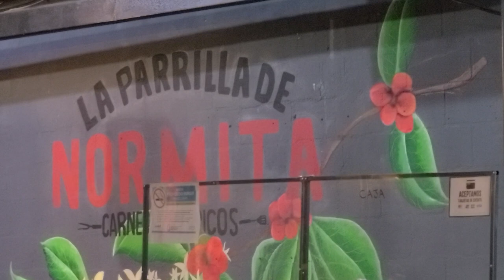BESSY Y NAYELI PREOCUPADAS POR TENER ARRUGAS A TEMPRANA EDAD😨 Nayeli anda con dolores😬 Parte 6